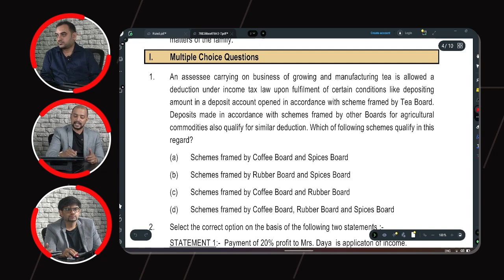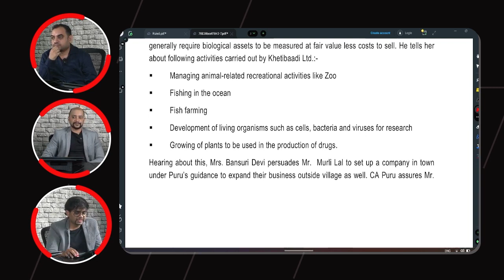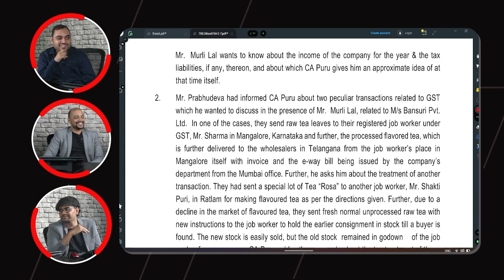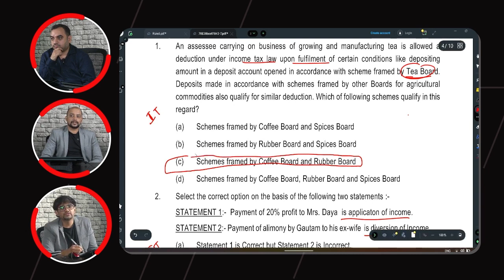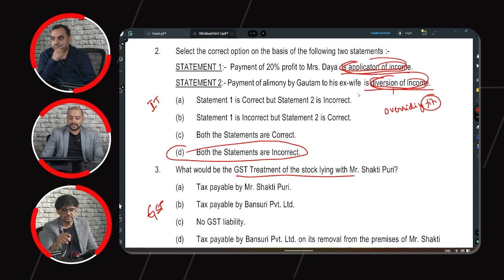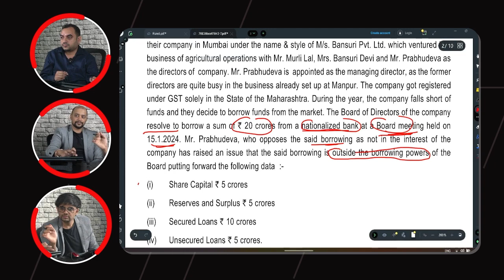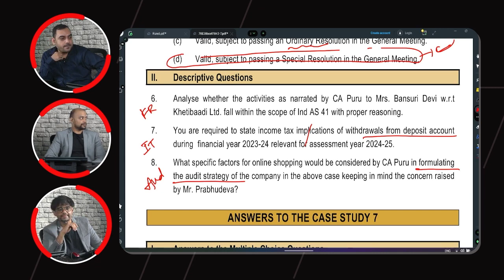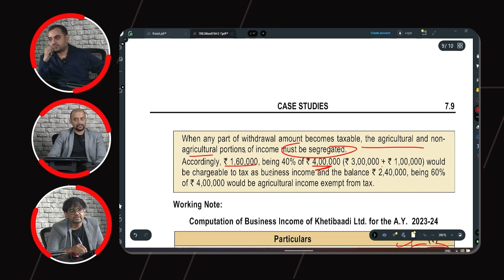CA Final Paper 6 Integrated Business Solutions | ICAI Case Study 7 | Advait Leaning